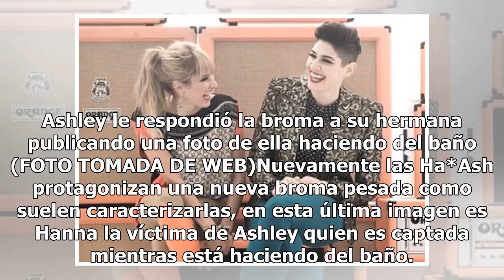Ashley de Ha*Ash, publica foto de su hermana haciendo del baño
Ashley le respondió la broma a su hermana publicando una foto de ella haciendo del baño (FOTO TOMADA DE WEB)Nuevamente las Ha*Ash protagonizan una nueva broma pesada como suelen caracterizarlas, en esta última imagen es Hanna la víctima de Ashley quien es captada mientras está haciendo del baño. De ...